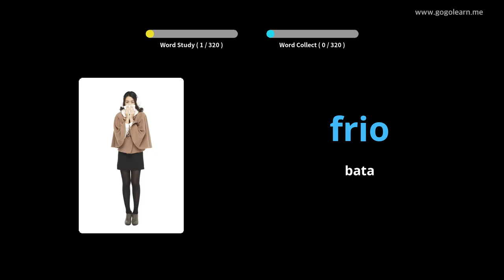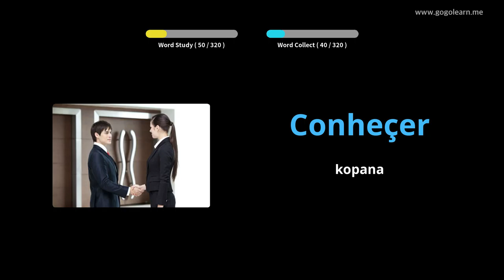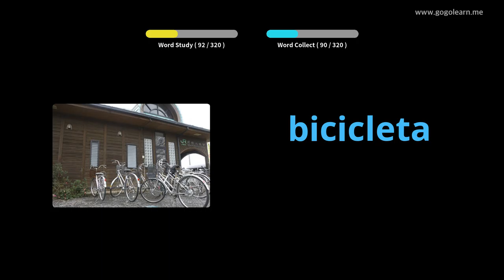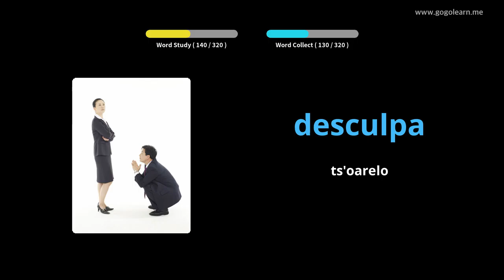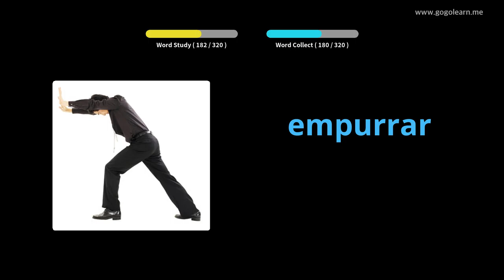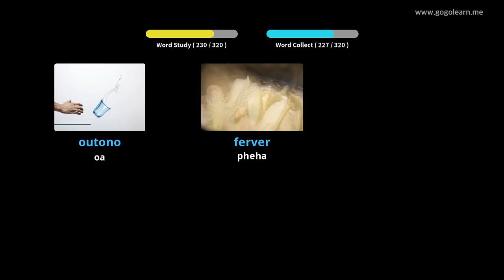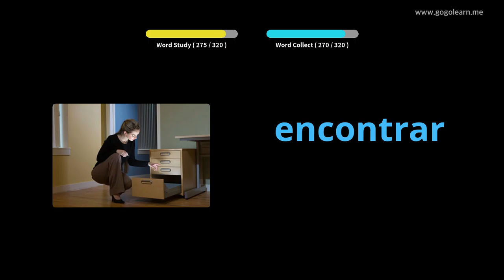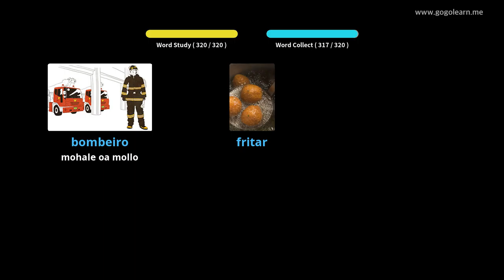Ho mamela Vocabulary ea Sepotoketse Ha U ntse U Khanna | Golearn